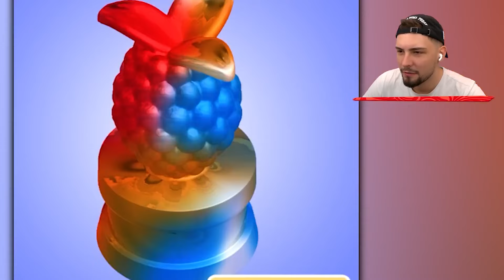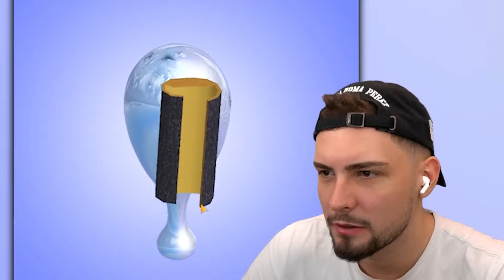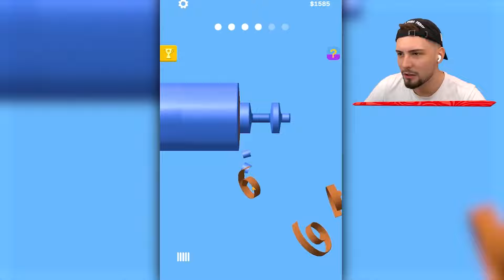LVL 1 vs. LVL 999 ALPHABET LORE!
In diesem Video seht ihr die besten Handygames! Schaut bis zum Ende!

Dieses Video ist inspiriert von IDzock, Lumexx, iCrimax und StandartSkill!

DIE STÄRKSTE KETTENSÄGE CRAFTEN in CHAINSAW MAN!